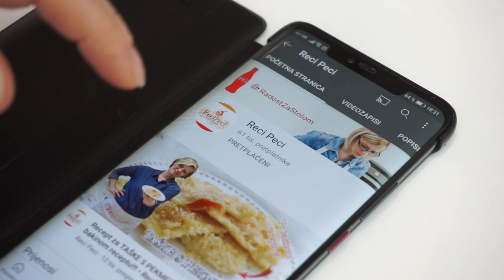KOLAČ KOJI OBOŽAVAM U JESEN: Sočne kocke s bundevom • ReciPeci Sandre Gašparić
Sočne kocke s bundevom odličan su kolač koji se jednostavno priprema i koji će vas oduševiti svojim specifičnim okusom i zanimljivim izgledom. Biskvitna kako podloga radi se za zobenim pahuljicama, a kremica je od kombinacije bundeve i krem sira!
Za ovaj @Recipeci1 recept koristila sam:
Za biskvit:
150 g zobenih pahuljica
3 jaja + bjelanjak 2 jajeta
280 ml jogurta
2 žlice meda
150 g šećera
1/2 male žličice soli
40 g kakaa
1 vanilin šećer
1 prašak za pecivo
4 žlice oštrog brašna (ako izbjegavate bijelo brašno, slobodno koristite neko drugo: heljdino, integralno...)

Za kremu od bundeve:
1  manja butternut bundeva (oko 500g) - a može i neka druga vrsta bundeve koju imate pri ruci
4 žlice krem sira
100 ml jogurta
150 g šećera
2 žumanjca

Pisani recept sa više detalja o tome kako napraviti ovaj kolač

Brzi linkovi:
0:00 - Početak
0:57 - Izrada biskvita
4:55 - izrada kreme od bundeve
6:39 - Spajanje kreme sa biskvitom
8:18 - Pečenje kolača

Potražite ReciPeci i na:
Vaša Sandra!